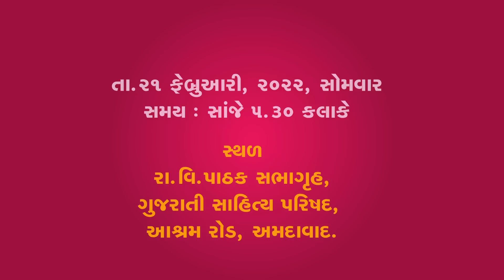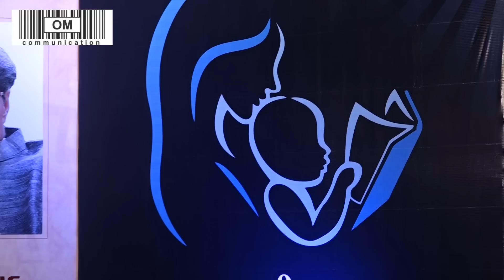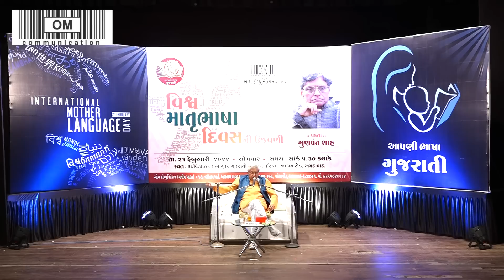વિશ્વ માતૃભાષા દિવસ | International Mother Language Day | ગુણવંત શાહ | Gunvant Shah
ઓમ કૉમ્યુનિકેશન દ્વારા તા.21 ફેબ્રુઆરી 2022,સોમવારના રોજ, સાંજે 5-30 કલાકે,રા વિ.પાઠક સભાગૃહ,ગુજરાતી સાહિત્ય પરિષદ,આશ્રમ રોડ,અમદાવાદ ખાતે વિશ્વમાતૃભાષાદિવસની ઉજવણી નિમિત્તે 'માતૃભાષા વંદના' કાર્યક્રમનું આયોજન કરવામાં આવ્યું.જાણીતા ચિંતક,સાહિત્યકાર શ્રી ગુણવંત શાહે માતૃભાષા ગુજરાતીનો મહિમા વિશે મનનીય વક્તવ્ય આપ્યું.સમગ્ર કાર્યક્રમનું સંચાલન કવિ મનીષ પાઠક'શ્વેત'એ કર્યું હતું.આ કાર્યક્રમને માણવા સાહિત્યકારો,સાહિત્યપ્રેમીઓ અને માતૃભાષાપ્રેમીઓ ઉપસ્થિત રહ્યાં હતાં.આ કાર્યક્રમને માણવા માટે કોઈપણ પ્રકારની પ્રવેશ ફી રાખવામાં આવી ન્હોતી.
om communication
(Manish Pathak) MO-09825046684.